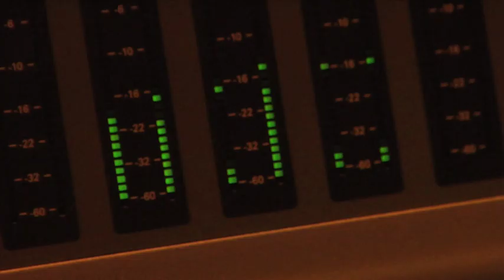Mickael Carreira - Pré-Video Dança Comigo